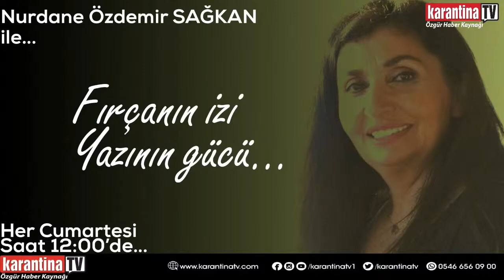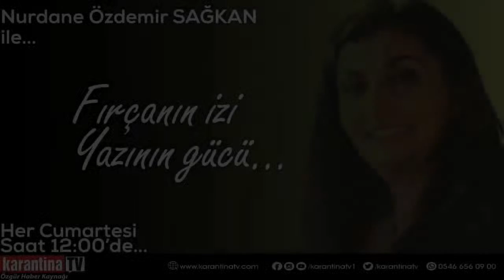Yazar/Oyuncu/Yönetmen Ercan KESAL, "Fırçanın izi Yazının gücü"nde...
"Fırçanın İzi Yazının Gücü" Programı'nda bu hafta,
Yazar/Oyuncu/Yönetmen Dr. Ercan KESAL
konuğumuz.

Nurdane ÖZDEMİR SAĞKAN'ın sunduğu
"Fırçanın İzi Yazının Gücü",
Her Cumartesi, Saat 12:00'de
Karantina Tv'de...